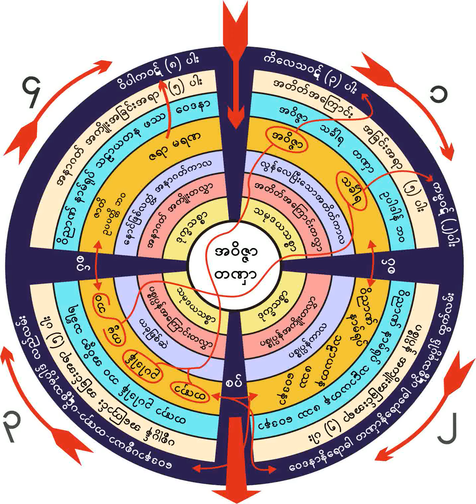၁၀။ ၅-၁၀-၁၉၆၁ အျဖဴအမဲစေသာတရားေလးမ်ဳိးတရားေတာ္